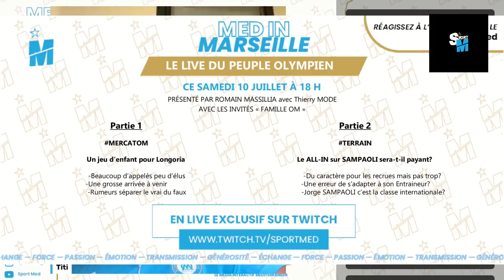OM - Benjamin (SantosFR) : "Luan Peres sera en sélection brésilienne dans 6 mois !" (10/07 - Part 1)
MED IN MARSEILLE - Les supporters donnent de la voix.
Live du 10 juillet (Partie 1), avec le supporter emblématique de l'OM, Titi "c'est toi le boss" !

00:00 Intro
03:13 Longoria, plus directeur sportif que président !
13:40 Une grosse arrivée le lundi 12 juillet ?
17:00 Que vaut Luan Peres, le transfuge de Santos ?
23:39 Le cas David Luiz
27:15 Coutinho, Ribéry, Ben Arfa : comment séparer le vrai du faux ?
39:20 Longoria capable de faire de grandes choses